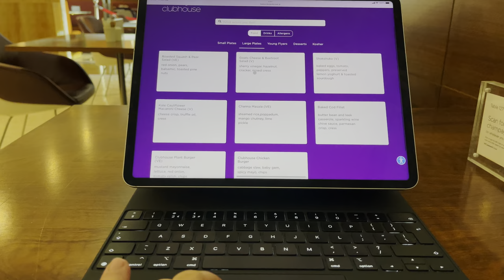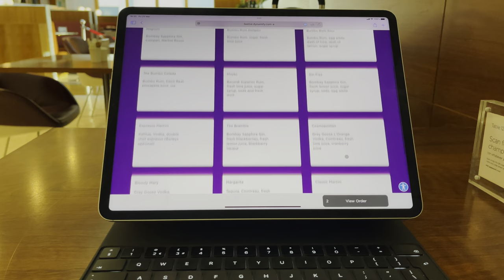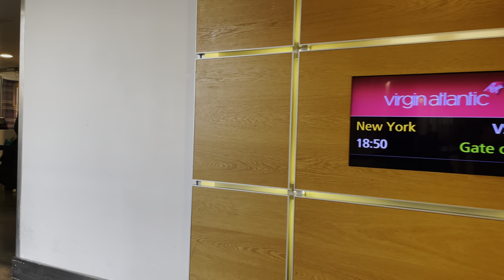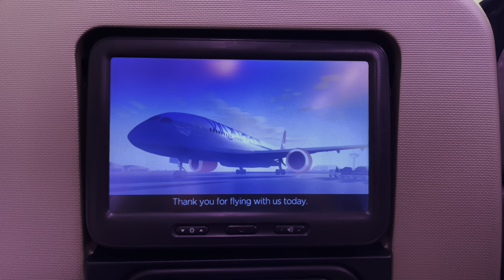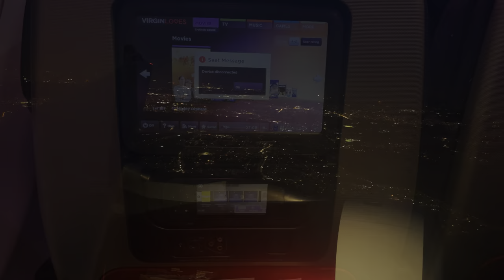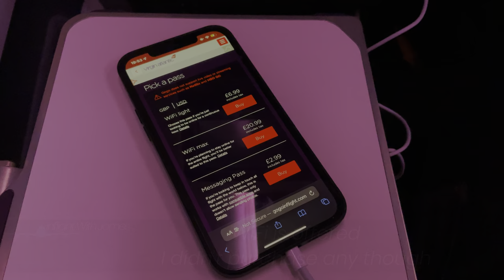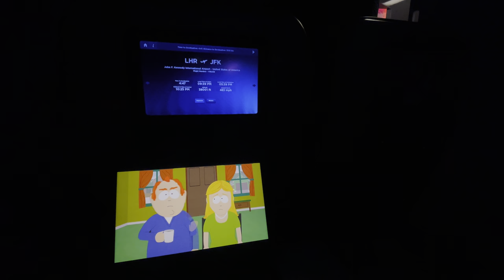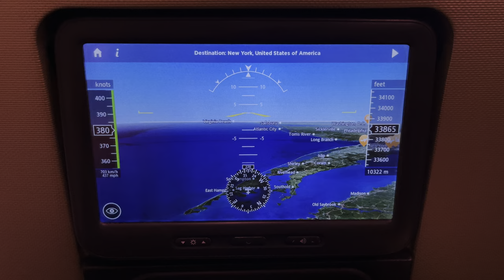Virgin Atlantic Premium Class + Clubhouse | Airbus A330 | LHR-JFK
4K HDR inflight experience, featuring all stages of the flight from check in to arrival!

Airline: Virgin Atlantic
Aircraft: Airbus A330
Route: London Heathrow - New York JFK
Flight number: VS25
Seat number: 19A
Cabin: Premium
Flight date: March 2022
Filmed on: iPhone 12 Pro MAX